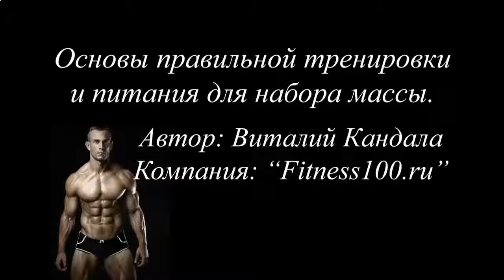ЗА СКОЛЬКО РЕАЛЬНО НАКАЧАТЬ ПРЕСС